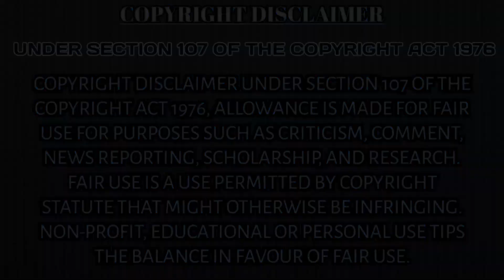Extraction 2 Movie Review in Tamil | Chris Hemsworth | Golshifteh Farahani| Russo Brothers | Netflix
We are here to excite you. ❤️